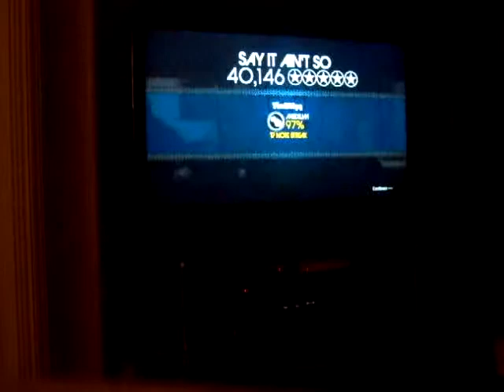Rockband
Me on Rockband medium difficulty, weezer - say it aint so.